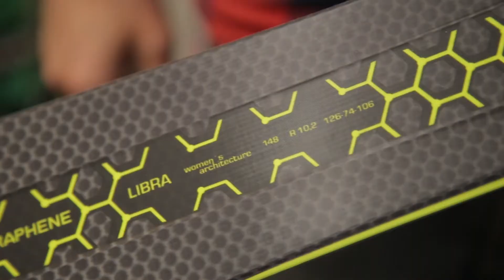Head Super Joy